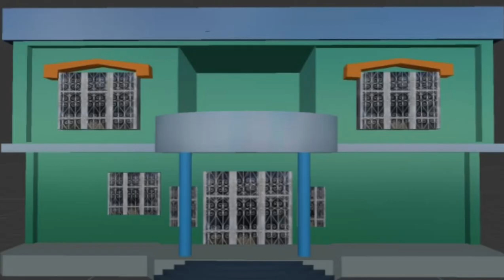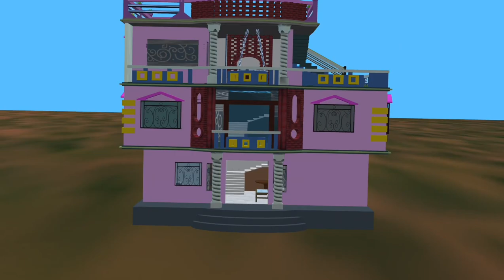HOME 3D MODEL Prisma 3d